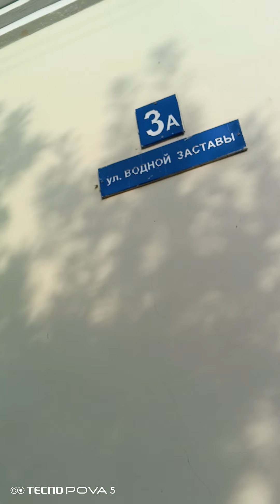Выборг Wiborg 1748 СПБ